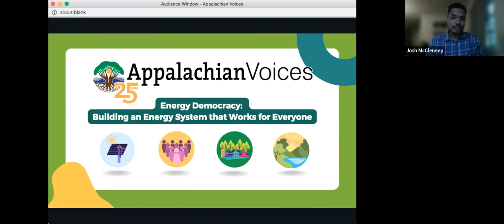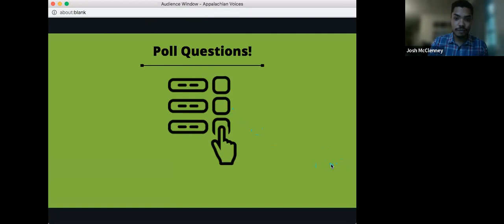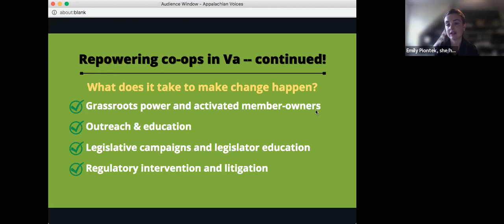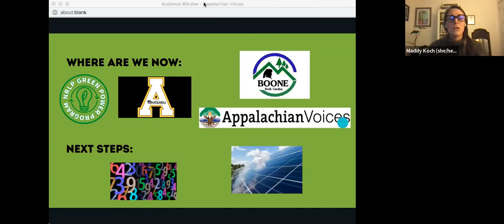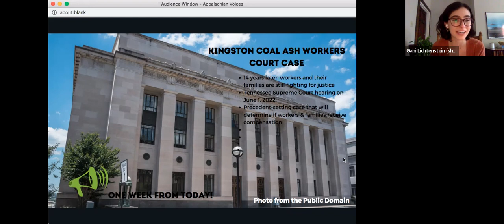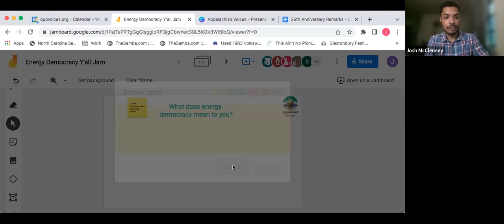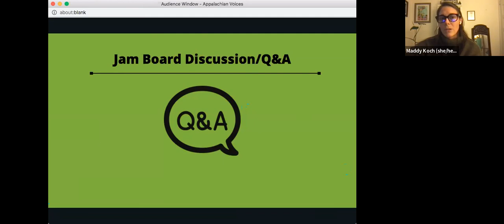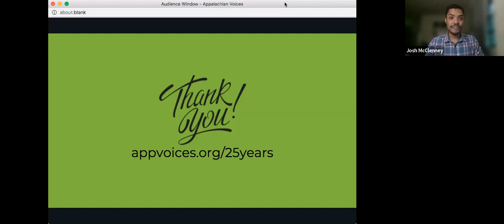Appalachian Voices: Energy Democracy — Building an Energy System That Works for Everyone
As part of our 25th anniversary celebration, members of our energy democracy team talk about the work we’re doing in the field!